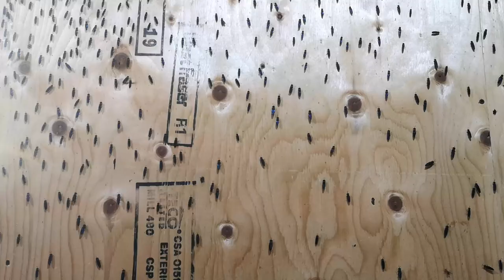New truck and big BSF egg harvest this weekend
Last couple of months we have been taking over 10 tons of organic waste every week. Out little pickup truck is no longer sufficient for this job. This weekend we purchased a used commercial truck to help us expand our regenerative farm. We will be able to take on a few new compost clients in the next couple of weeks. The last bit of the video you see some footage of our black soldier flies laying eggs and the big harvest from one of our egg traps Sunday morning. One gram of BSF egg contains approximately 65,000 eggs.